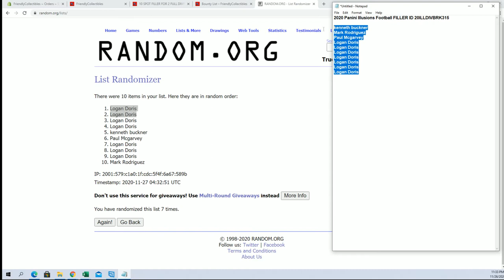2020 Panini Illusions Football FILLER ID 20ILLDIVBRK315